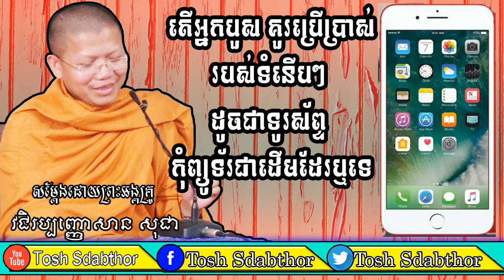Tosh Sdabthor ▶ អ្នកបួស ប្រើប្រាស់របស់ទំនើប ▶ Monk-hood and Modern Things - San Sochea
Tosh Sdabthor
អ្នកបួស ប្រើប្រាស់របស់ទំនើប
Monk-hood and Modern Things - San Sochea